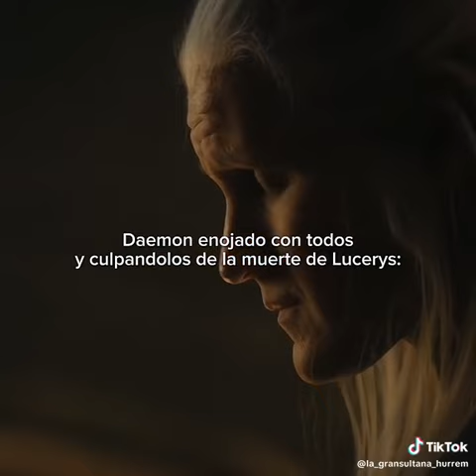Daemon enojado con todos y culpandolos de la muerte de Lucerys: / Daemon con Rhaenyra: